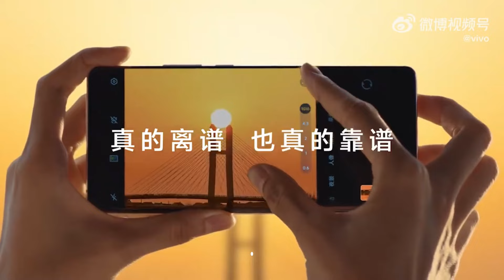Finally 65000 Rs ka New Vivo X100 Mobile le hi Lia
vivo X100 & X100 Pro Unboxing and First Impressions ⚡ The Real DSLR Killer?
VIVO X100 vs iPHONE 15 - Best Phones 2024?
vivo X100 Unboxing & First Look - A Complete Package?🔥🔥🔥
क्या सच में? - This Camera Phone is Better Than DSLR? | Vivo X100 Review After 7 Days of Use
Vivo X100 Pro Camera Review by a Photographer I Real World Performance Test ..!!
S24 ultra vs Vivo X100 Camera comparison | Vivo X100 vs Vivo X100
vivo X100 Pro Unboxing & First Look - The Best Camera Smartphone?🔥🔥🔥
Vivo X100 Pro - Amazing, but One Con Worth Noting...
The Epic Battle: vivo X100 Pro & vivo X100 - My Review
vivo x 100 price
vivo x 100 pro price
vivo x 100 pro price in india
support
Rishikesh travel series
Deepak_mourya89